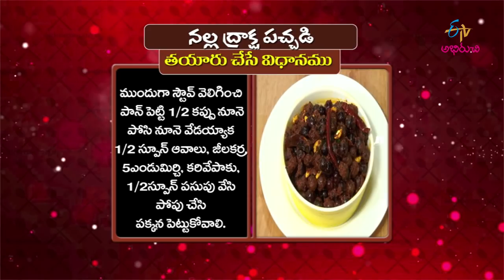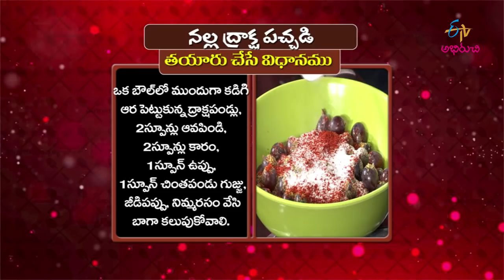Nalla Drakha Pachadi | Ooragaya Pachhallu | 6th June 2019 | ETV Abhiruchi